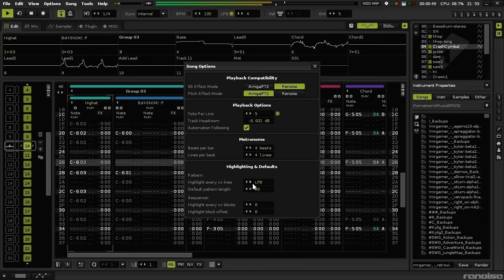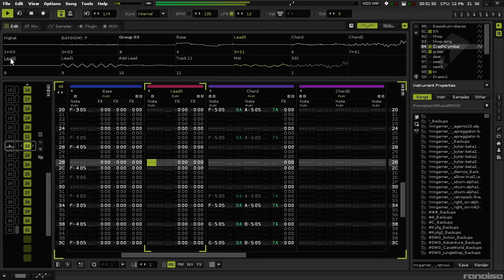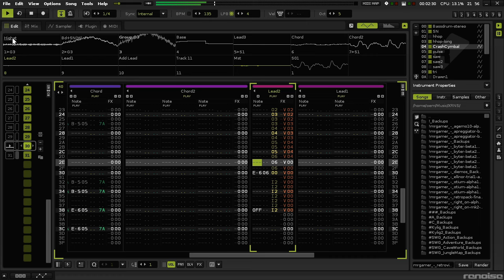Retrovirus (Finished!)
Third tune for the day. An 80's synthesizer inspired tune in chiptune format. Alternating beat for that funky-feeling!